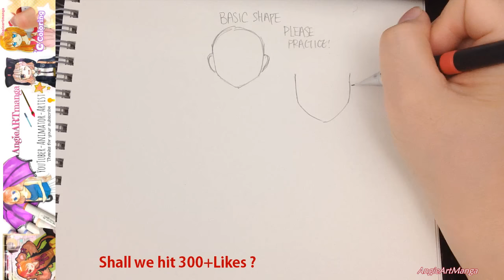How to draw manga head for beginners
This video about how to draw manga head for beginners. this is a simple manga head tutorial of how I draw the manga head in different angles.

My Channel name is AngieARTManga.
Do you love comic, anime, drawing artworks? My Video will teach or share you how to draw manga. Also, i usually draw numbers of speedpaint with copic markers, colour pencils.

Let draw together and try to create your own manga character!